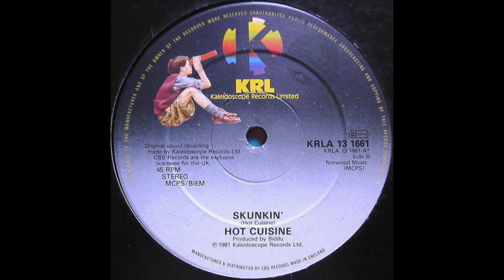Hot Cuisine Disco Calypso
Hot Cuisine ‎– Skunkin'
Genre: jazz, Funk / Soul
Style: Jazz-Funk, Funk, Disco
Year: 1981

I suggest you to listen to an album before buying the original.
Please buy and support your favorite artists!